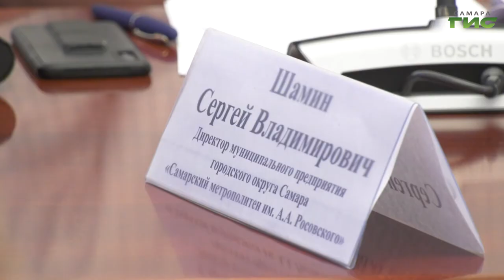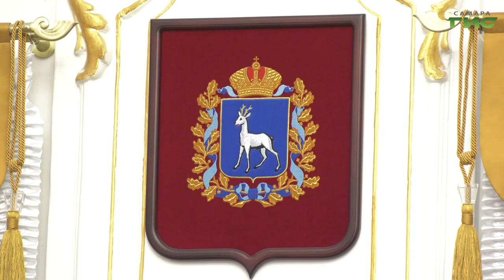В Самаре прошло заседание антитеррористической комиссии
От охраны общественного порядка до контроля за  соблюдением  пожарной безопасности. В Самаре прошло заседание антитеррористической комиссии. На повестке грядущие День знаний и проведение выборов. Продолжит тему Ольга Хамракулова.